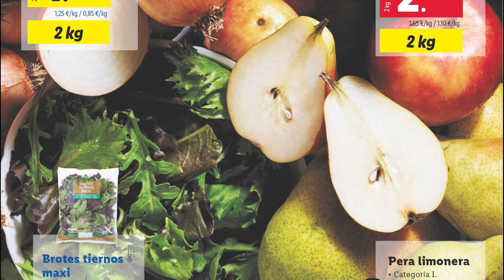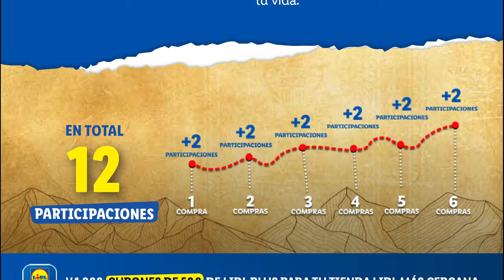🇪🇦 LIDL ALIMENTOS ESTA SEMANA DEL LUNES 2 AL DOMINGO 8 DE SEPTIEMBRE €10 DE REGALO + OFERTAS XXL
LIDL BAZAR NUEVO FOLLETO DEL LUNES 2 AL DOMINGO 8 DE SEPTIEMBRE

🔔WhatsApp Enterate de todos las novedades del canal : Enlace